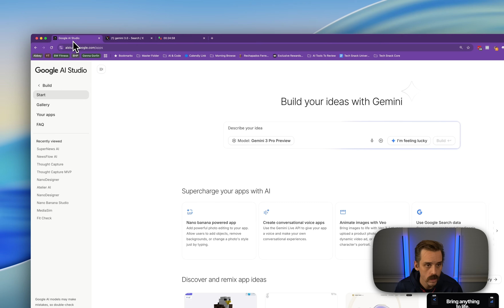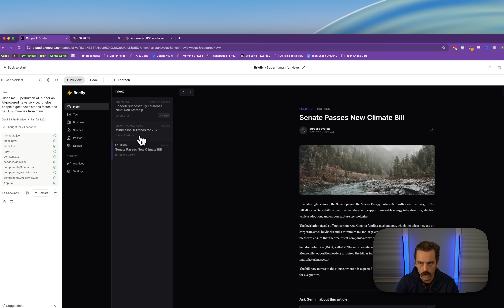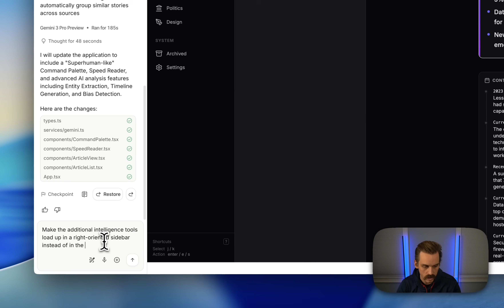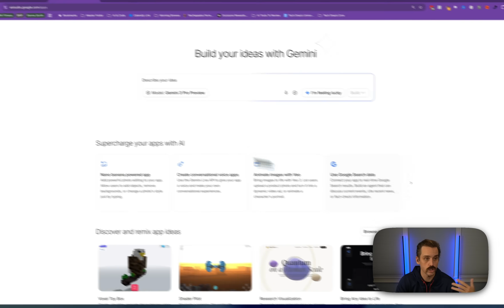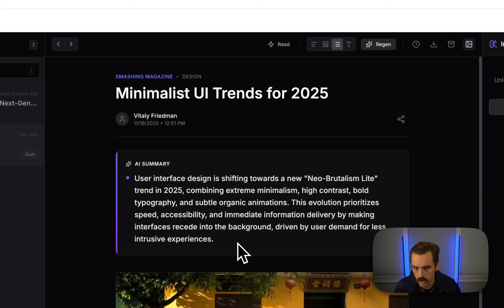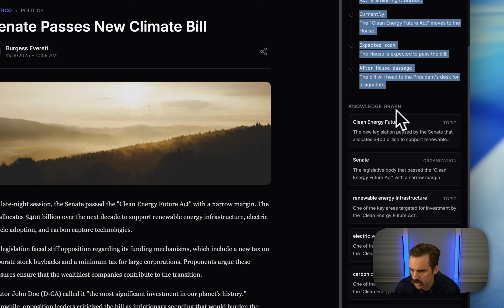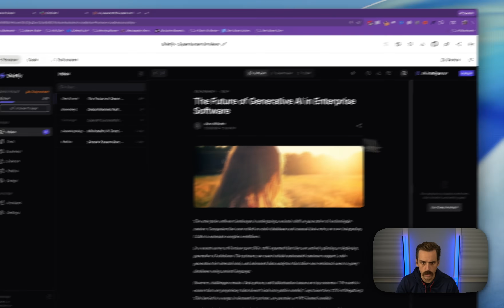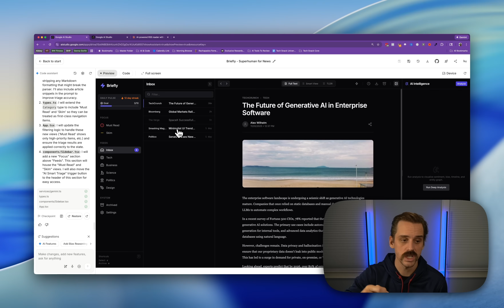I made a pro-level news app in 25 min with Gemini 3.0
In this video I try to clone Superhuman AI, but position it as a news app.

⌚Timestamps:
00:00 Intro
00:33 App Explanation
00:59 Initial Results
01:57 Adding Features
05:08 Why Gemini 3.0 Is Better
06:19 Adding More Features
12:15 Overall Verdict

My name is Sean... I'm a biotech consultant turned tech bootcamp bro-coder turned tech company sales engineer turned digital marketing entrepreneur turned back into a tech bro entrepreneur.

Learning all I can about AI and trying to communicate some knowledge along the way.